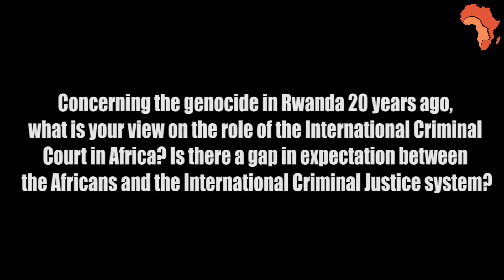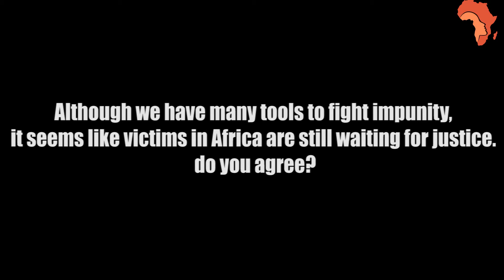Justice Hassan B. Jallow, Prosecutor of the International Criminal for Tribunal for Rwanda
Jallow studied law at the University of Dar es Salaam in Tanzania, the Nigerian Law School, and University College London. In 1982, he was appointed the Solicitor General of the Gambia. He was Attorney General and Minister of Justice for the Gambia from 1984 to 1994, and in 1998 he was appointed as a justice of the Supreme Court of the Gambia.

In 1998, the United Nations Secretary-General appointed Jallow to serve as an international legal expert and carry out a judicial evaluation of the International Criminal Tribunal for Rwanda and the International Criminal Tribunal for Yugoslavia.

Jallow was a member of the Commonwealth Secretariat Arbitral Tribunal and in 2002 he became a judge of the Appeals Chamber of the Special Court for Sierra Leone. Jallow is the first ICTR prosecutor to not also be the prosecutor of the International Criminal Tribunal for the former Yugoslavia.[1]

He was awarded the honour of Commander of the National Order of the Gambia.

Jallow was also an author. His most notable work was :

    The Law of the African (Banjul) Charter on Human and People's Rights. Trafford Publishing,